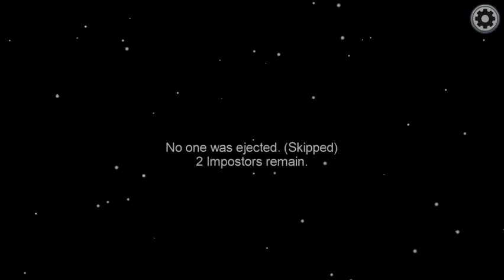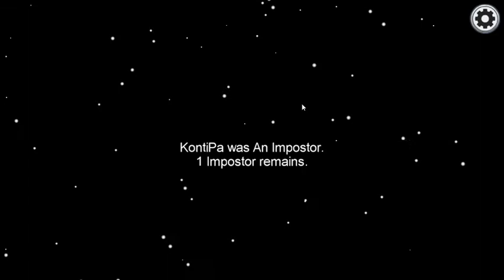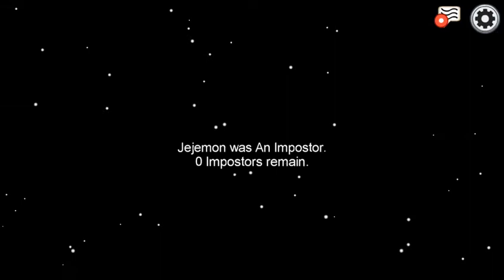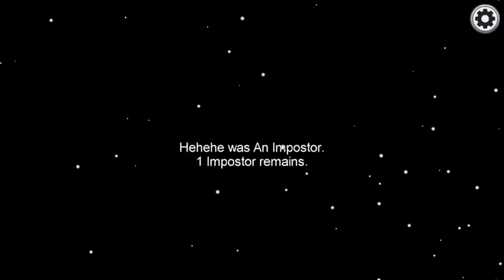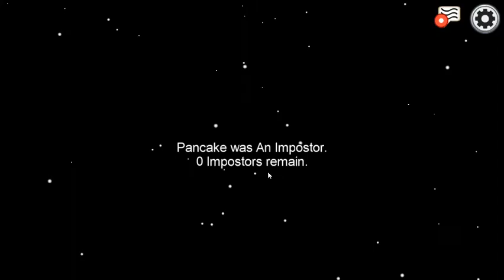Among Us with Emea Team